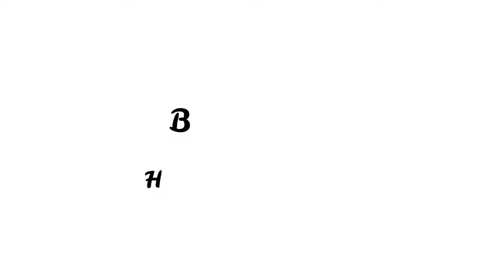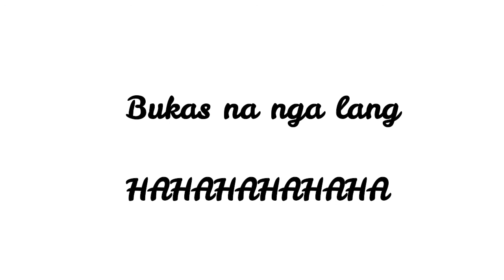Rectilinear Volume ( Plate 1 ) + Answering Questions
Wassup Peops, I hope you enjoyed the video even thought this was my first time filming montages.

This was also my first Scale Model in Arch161.

Watch till the end for bloopers😉😉😉

Rectilinear Volumes
Cube and Rectangles
3 Dimensional Forms
Piercing and Wedging of Rectilinear Volumes
Dominant , Subdominant and Subordinate Volumes of Rectilinear Volumes
Unity of Rectilinear Volumes